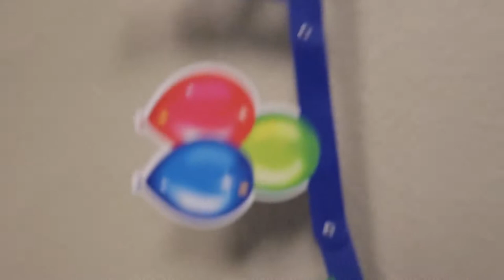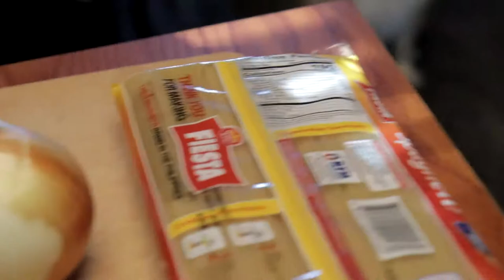#7 Bailey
Celebrating our Pomeranian's 1st B-day at home. Cooked pasta and steak for Bailey, both unseasoned! Sharing the love fam!